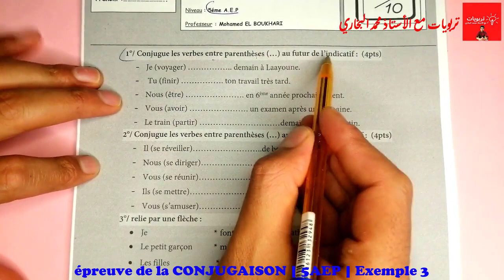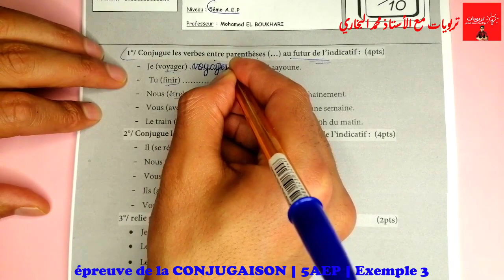فروض المرحلة الرابعة المستوى الخامس ابتدائي 2021 | الفرض 2 الدورة الثانية || CONJUGAISON Exemple 3